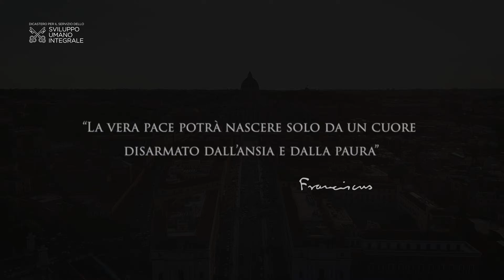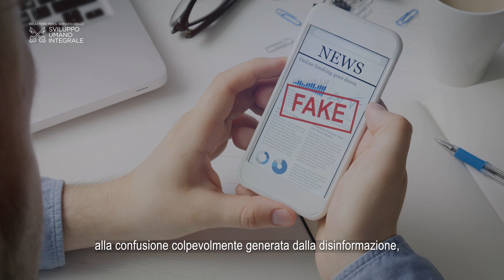"La vera pace potrà nascere solo da un cuore disarmato dall’ansia e dalla paura”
Nel suo Messaggio per la Giornata Mondiale della Pace 2025, PapaFrancesco parla di “situazioni di sfruttamento della terra e di oppressione del prossimo” che minacciano l’esistenza dell’intera umanità. In un appello alla solidarietà e alla giustizia, suggerisce, quindi, tre azioni possibili, per rimediare alle ingiustizie e disuguaglianze che segnano il nostro tempo.

Leggi il messaggio di Papa Francesco “Rimetti a noi i nostri debiti, concedici la tua pace”: